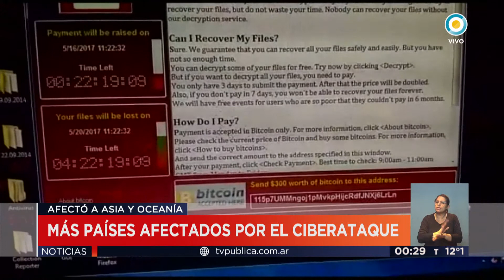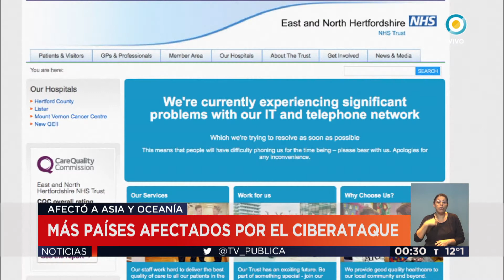TV Pública Noticias - Más países afectados por el Ciberataque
Emitido por TV Pública Argentina, el lunes 15 de mayo de 2017. y